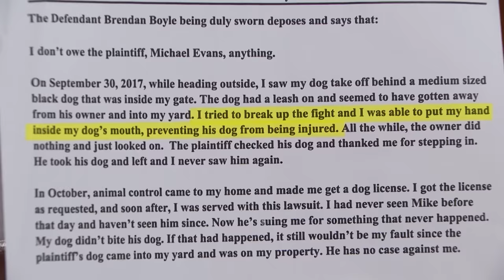Man Says Neighbor Probably Bit His Own Dog! | Part 2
Judge Judy warns the defendant to be careful when he tells his side of the story!